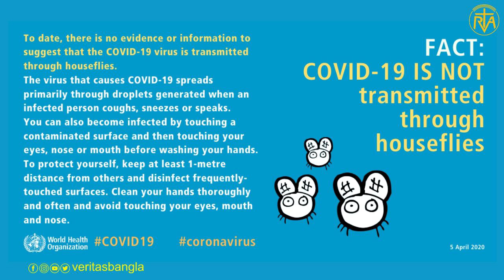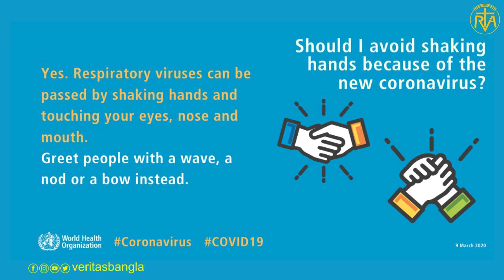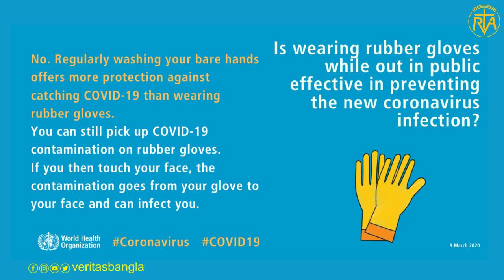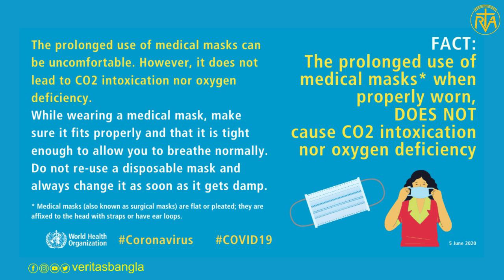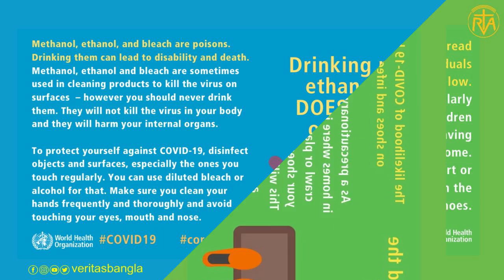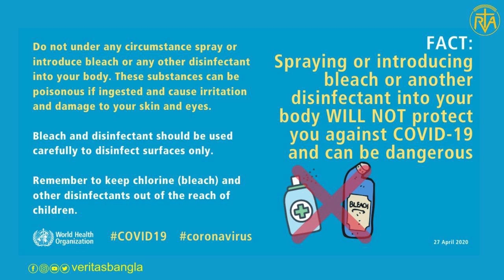চেতনা Chetana (করোনা রোধে WHO'র নির্দেশিকা)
সারা পৃথিবীর মানুষ করোনা ভাইরাসের ছড়িয়ে পড়া নিয়ে আতঙ্কিত l বিশ্ব স্বাস্থ্য সংস্থা WHO কিন্তু মাঝে মধ্যেই মানুষের সাবধানতার জন্য নির্দেশিকা প্রকাশ করছে l আজ আসুন এই চেতনা অনুষ্ঠানে জেনে নেওয়া যাক WHO'র প্রকাশিত কিছু গুরুত্বপূর্ণ নির্দেশিকা l